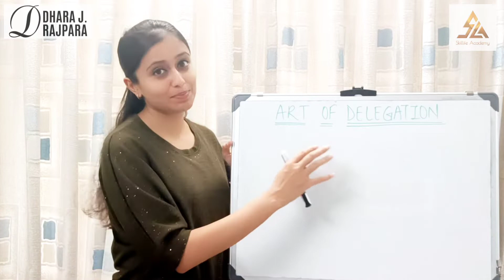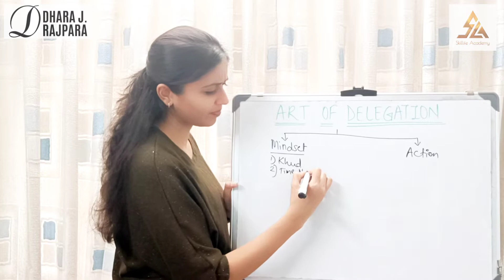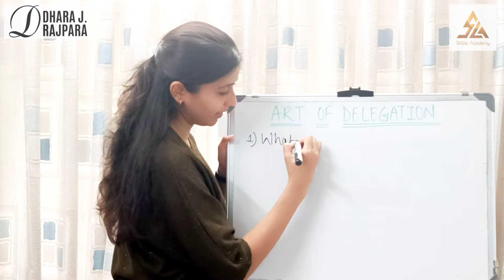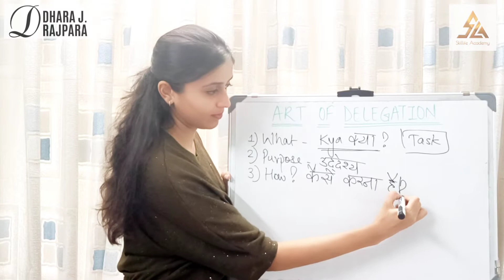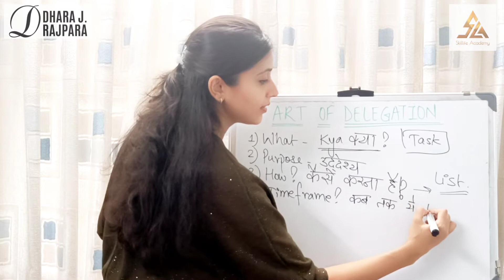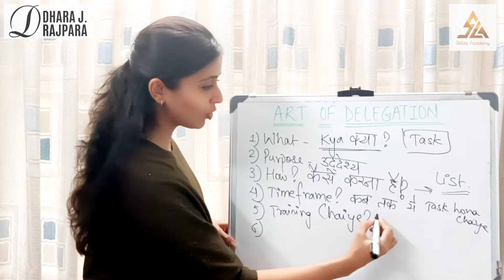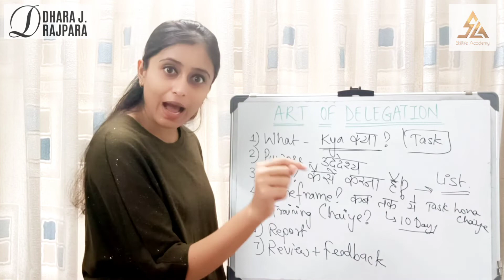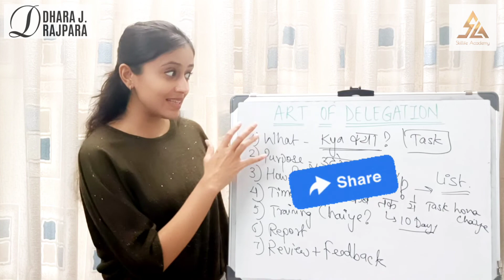Master the Art of Delegation | Business Automation | by Dhara J. Rajpara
Learn How to become a Master at Delegation and take another step towards Business Automation in my new video. Watch the video till the end so that you don't miss out on the tips!!

Comment HeyD with any topics you want me to cover in future videos related to sales growth, business growth and self-growth.